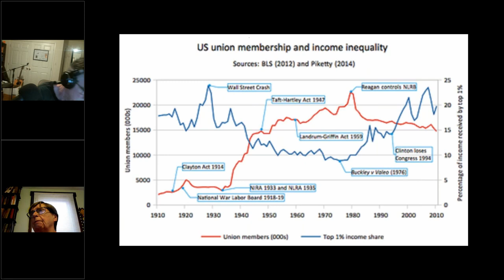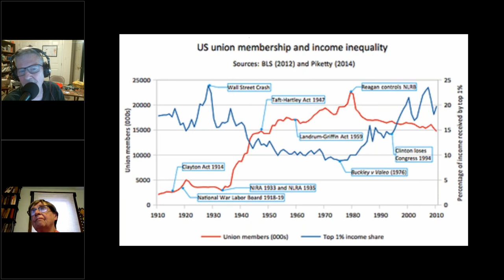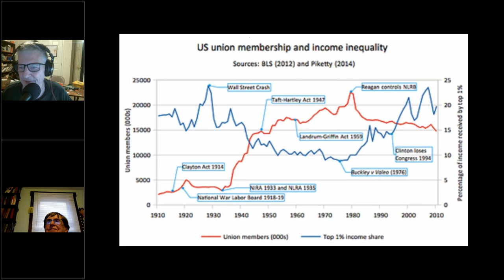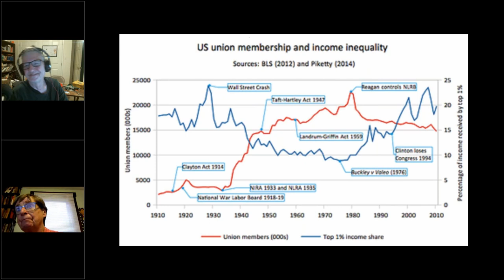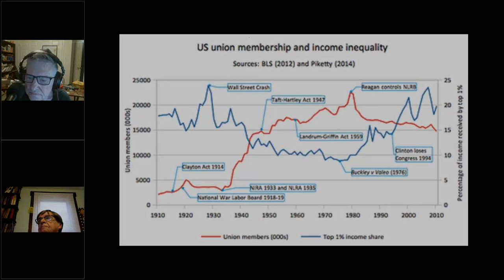The Struggle for Industrial Unionism Through the Eyes of William Z Foster